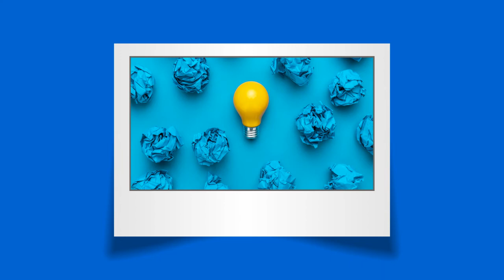Advertising Agencies Richmond VA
The fastest-growing marketing agency in Richmond, Virginia creates, grows, and protects brands like yours.

Address:
9327 Midlothian Turnpike 2d, Richmond, VA 23235, United States

Plus Code:
FCXH+4F Richmond, Virginia, United States